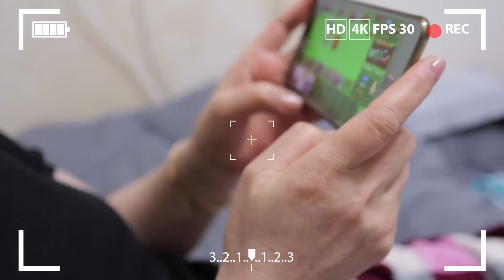VLOG l 뚝딱이의 실체 ! 뚝딱이는 평소에 집에서 뭘할까?? & 서울구경 ( 브이로그/ 일상/ 여행/ 소확행/ 서울/ 맛집투어 )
뚝딱이가 서울에 다녀왔어요 !
서울에 볼 일이 있어서 간 김에 아들도 보고 구경도 하고 왔어요.
여러분들 뚝딱이는 평소에 집에서 뭘 할까 궁금하셨죠?
그래서 오늘 준비했어요.
딸이 몰래 뚝딱이의 모습을 촬영을 했습니다.
오늘 드디어 뚝딱이의 실체가 밝혀집니다.
개봉 박두 !